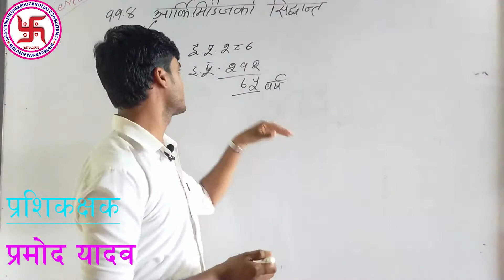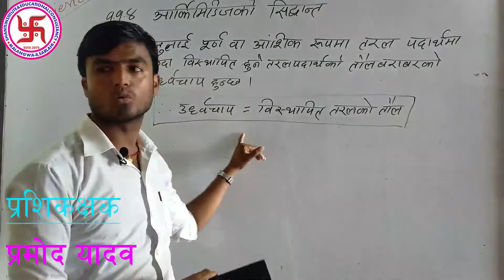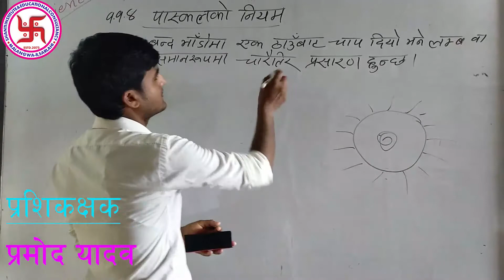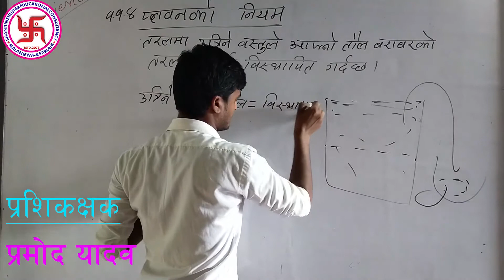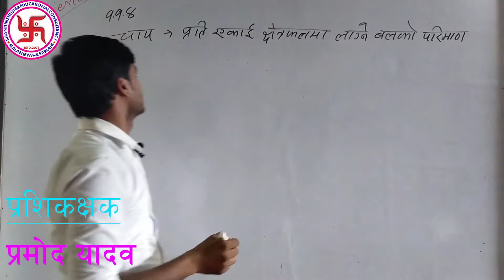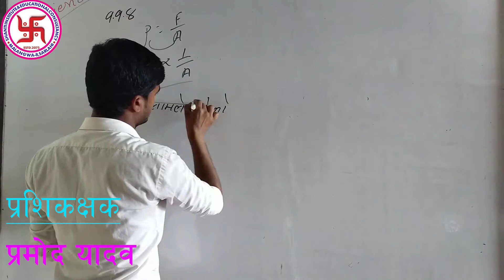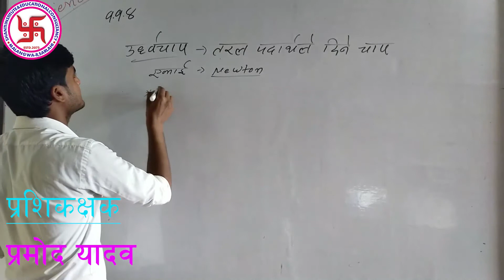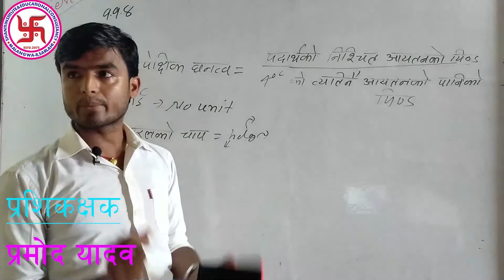Loksewa Gyan Increase Second Paper Science 1.1.4 Archimedes principle and its apply by Pramod yadav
Loksewa Gyan Increase, Loksewa preparation, Loksewa aayog Tyari khridar, Nasu I Online Class by Malangwa Nagarpalika,
Loksewa Smart  Second Paper Science 1.1..4 Archimedes principle and its application by Pramod yadav